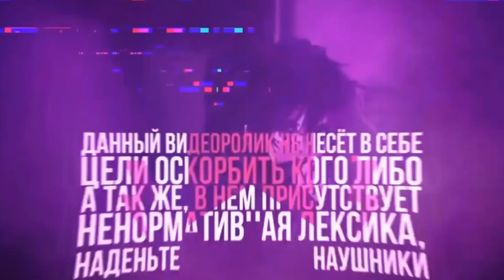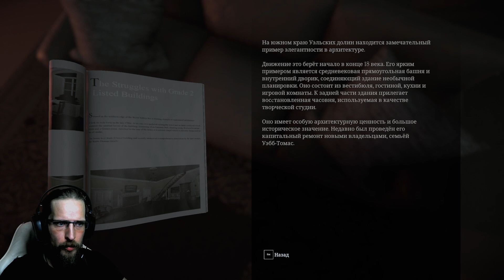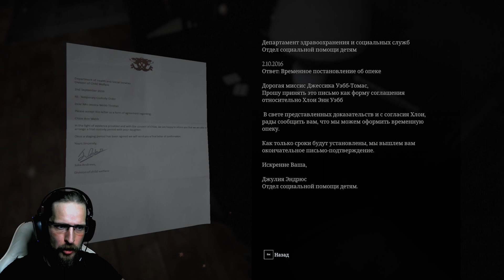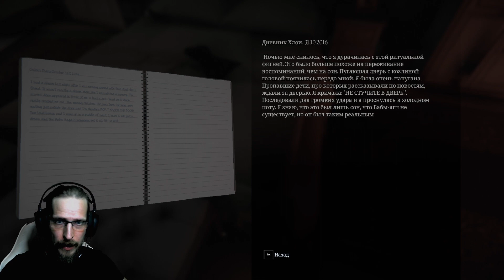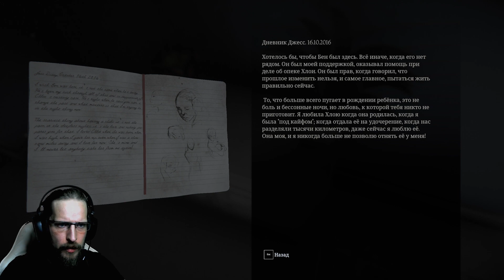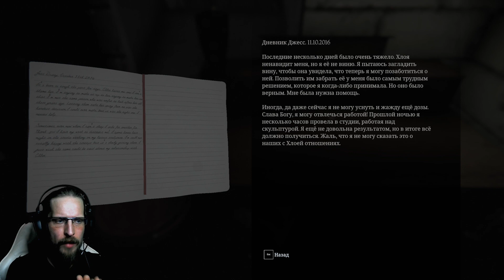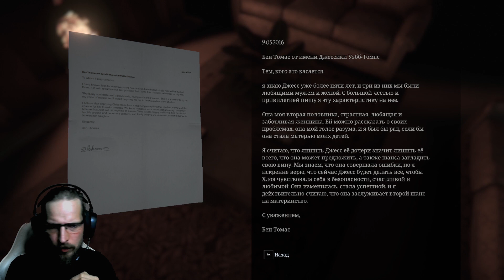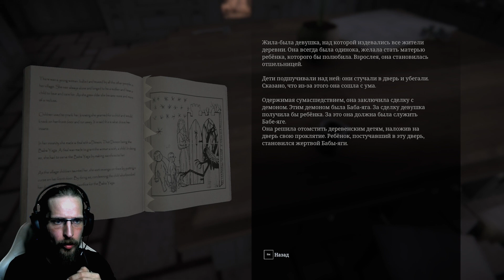ГОРОДСКАЯ ЛЕГЕНДА ▷ Don't Knock Twice #1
Чтобы спасти свою покинутую дочь, терзаемая чувством вины мать должна раскрыть чудовищную правду городской легенды о мстительной демонической ведьме. Стукнешь раз - и пробудишь ее ото сна, стукнешь дважды - из мертвых восстанет она.
Прохождение на Русском

▷ НЕ ЗАБУДЬ ТРИ ПРОСТЫХ ДЕЙСТВИЯ
🔔ПРОЖАТЬ КОЛОКОЛЬЧИК